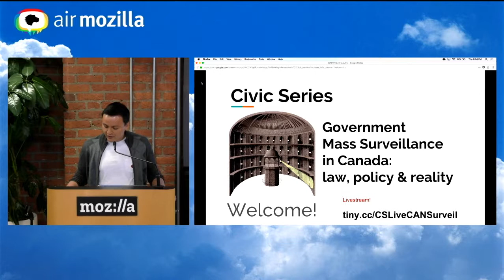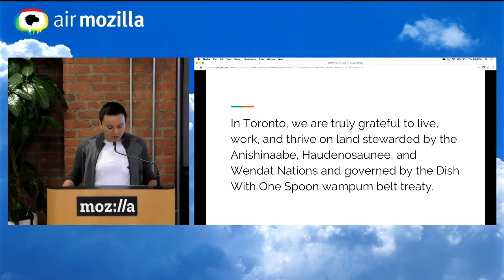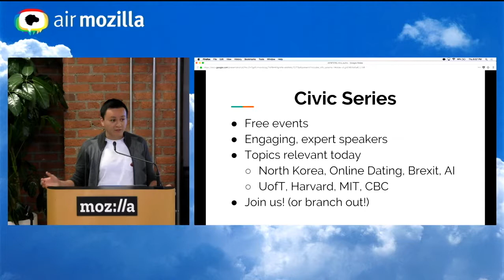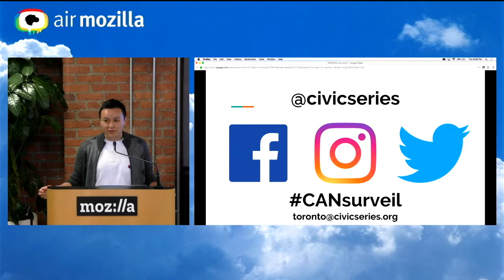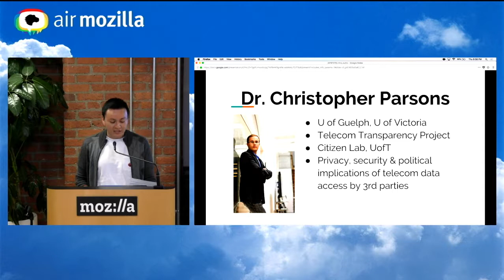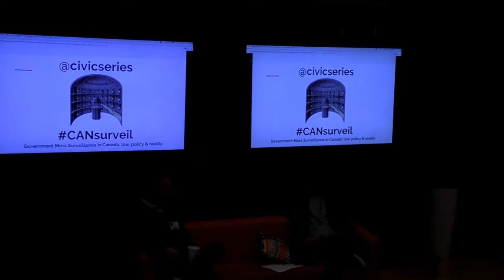Civic Series Toronto - Government Mass Surveillance in Canada: law, policy and reality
Dr. Christopher Parsons (Citizen Lab) discusses how laws in Canada interact with the possibilities and realities of technological mass surveillance.

Matthew Braga (CBC) discusses how technology is used to track us in the real world, beyond our computers and mobile devices

*** Canadian privacy, protected since the 70s… right?

Real-time electronic surveillance in Canada is, since laws passed in the 1970s, supposed to be subject to strict accountability standards.

Today, government agencies use a range of technologies to conduct mass surveillance that just a few decades ago would seem like science fiction: phones can be invisibly tracked in real-time; our location histories are available going back years; malware can be used to hack into our cars, phones, or computers.

Citizens and legislators should understand the level of surveillance governments are exercising on our private lives and why.

*** The government’s take?

The Canadian government struggles with the rise of encryption and its hampering of law enforcement and security efforts, use of social media, and adoption of cloud computing services, while the fact is that they have access to more data, more easily, than ever before.

What’s the deal with this?

*** Dr. Christopher Parsons

Dr. Christopher Parsons received his Bachelor’s and Master’s degrees from the University of Guelph, and his Ph.D from the University of Victoria.

He is the Managing Director of the Telecom Transparency Project and a Research Associate at the Citizen Lab, in the Munk School of Global Affairs with the University of Toronto. His research focuses on the privacy, security, and political implications of third-party access to telecommunications data.

In addition to publishing in academic journals and presses on topics such as national security, internet privacy, and government surveillance practices, he routinely presents findings to members of government and the media.